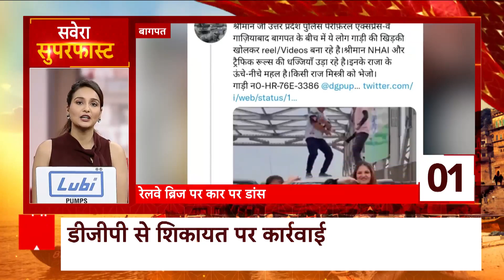Baghpat में रेलवे ब्रिज पर कार पर डांस का Video Viral, DGP से की गई शिकायत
Baghpat में रेलवे ब्रिज पर कार पर डांस का वीडियो वायरल, डीजीपी से की गई शिकायत समेत देखिए आज सुबह की बड़ी खबरें सुपरफास्ट अंदाज में ...